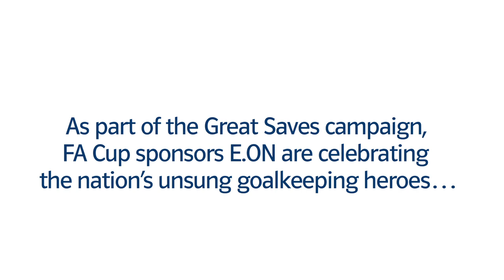E.ON Unsung Heroes #1 w/ Neville Southall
As part of their Great Saves campaign, FA Cup sponsors E.ON are celebrating the nations unsung goalkeeping heroes and have scoured the countries parks to uncover the nations most remarkable amateur keepers and offer them a series of coaching masterclasses to help develop their skills.

 The first winner is lazy Liam Dobson from Wormingford FC, Colchester, who was nominated by coach Shaun Gascoyne because he hates training, warm-ups and sometimes even coming out of the dressing room but has been an outstanding first team goalkeeper this season. A true unsung hero.

E.ON decided to give Liam an Army boot camp training session, in the hope that it might help him shake off his lethargic tendencies, and a masterclass from former Wales and Everton goalkeeping legend, Neville Southall, to improve his keeping.